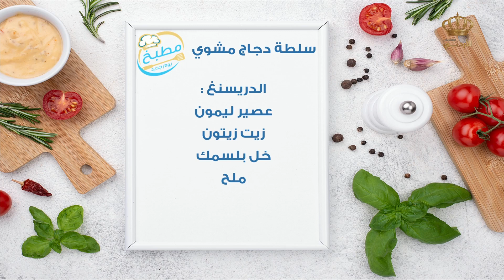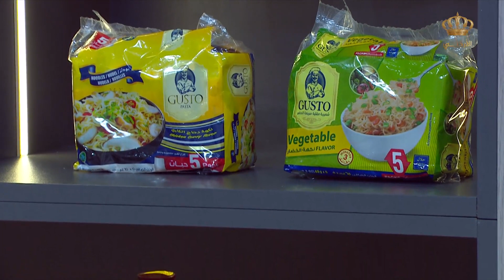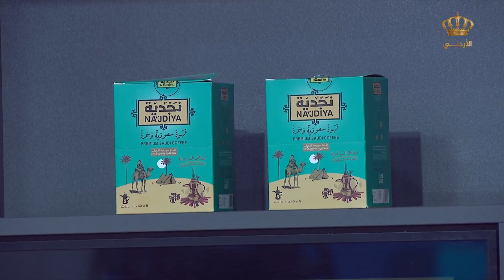يوم جديد | سلطة دجاج مشوي